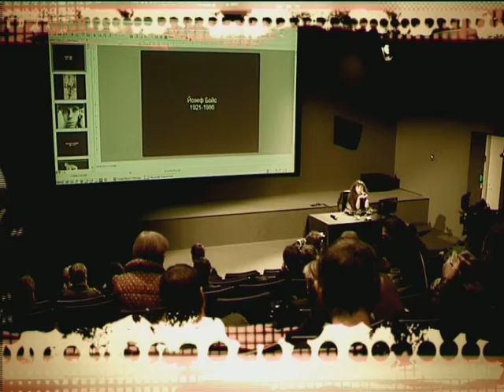Аудитория: Заблуждения и мифы о Вселенной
Лекцию читает кандидат физико-математических наук, доцент физического факультета МГУ Владимир Сурдин. Он расскажет нам о том, что же скрывается за плотной массой раздутых астрономических сенсаций.